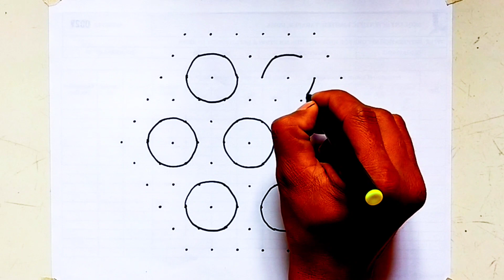Rangoli : 11*6 dot rangoli | kolam rangoli | thipkyachi rangoli | chukki rangoli | pongal rangoli